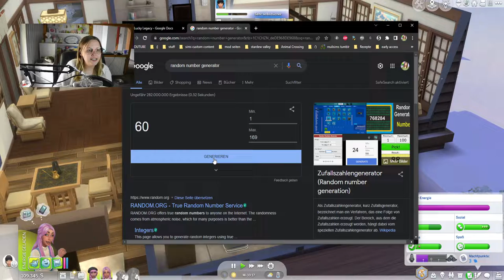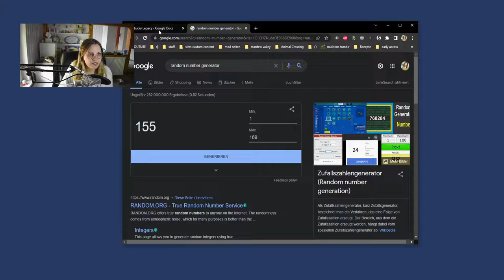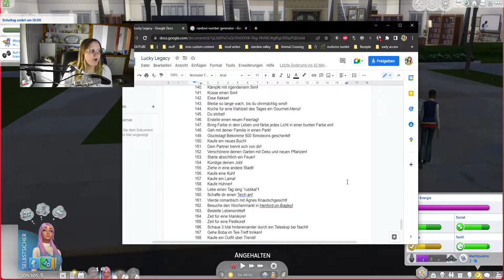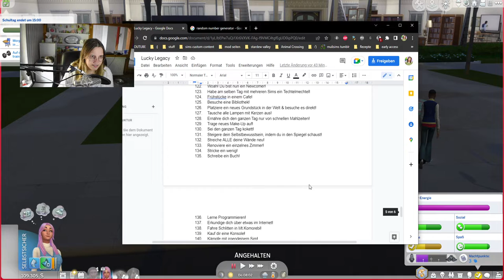Erste Annäherungen an den Crush ❤ & komische Bugs 🙄 ...in Die Sims 4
Im heutigen Part von der Die Sims 4 Lucky Legacy Challenge passieren wieder viele Dinge! Zunächst befinden wir uns noch im Urlaub in Mt. Komorebi, dann geht's zur Maniküre. Moon lädt Jericho ein und gesteht ihm endlich ihre Liebe... Der Tag in der Schule scheint zunächst normal, doch ihre Mutter treibt es wieder mit Leuten... Aber was sollen diese Bugs schon wieder?!

➡️ Origin-ID: muligurly